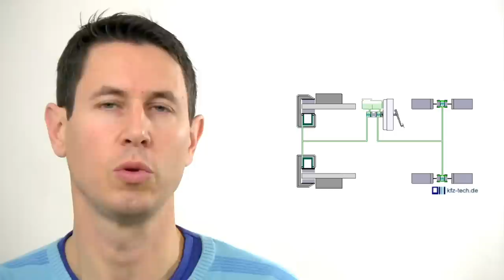Dinámica 93: Frenos: Introducción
Un buen sistema de frenos de competición ha de ser: doble, potente, modulable y ajustable.